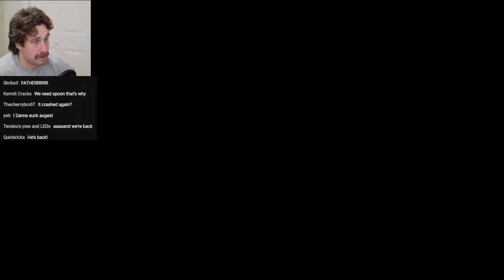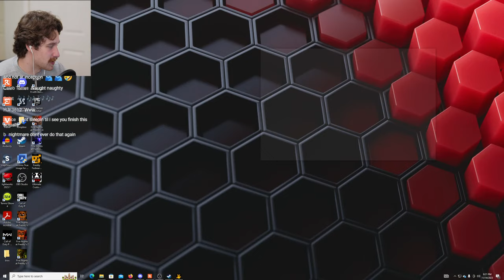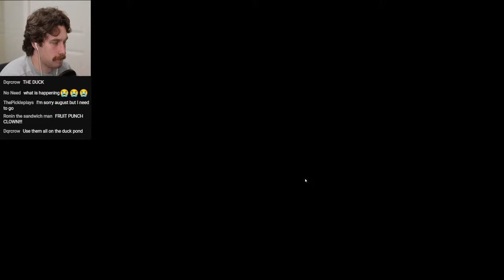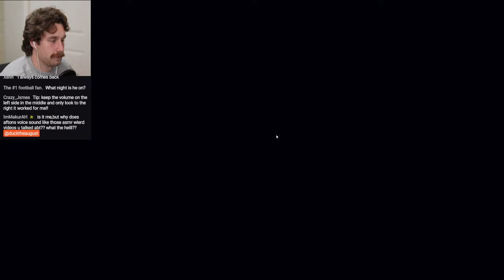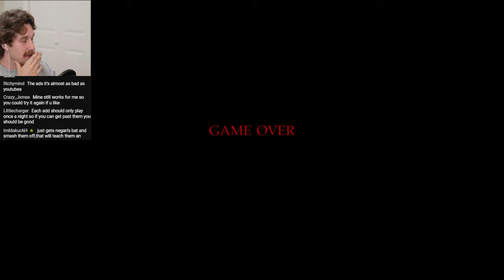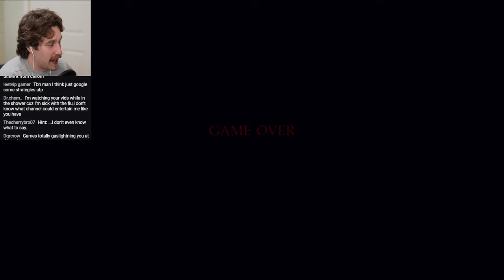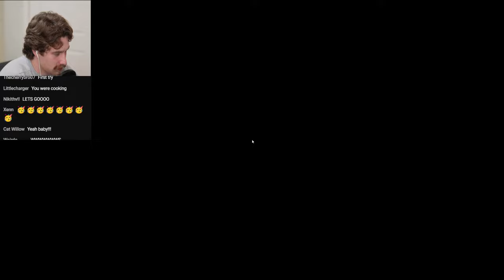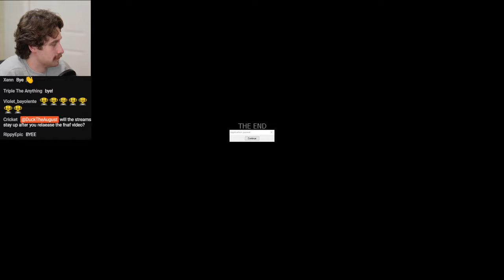Playing EVERY FNAF Game in Order - Part 5 ft. Burrito